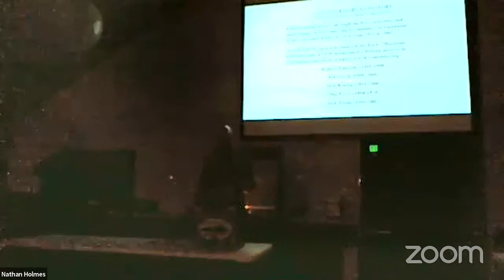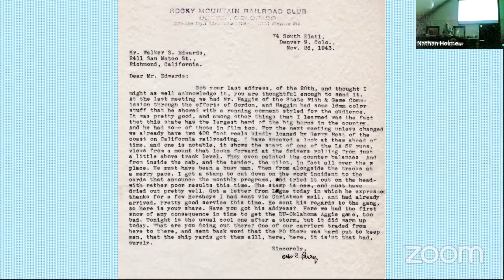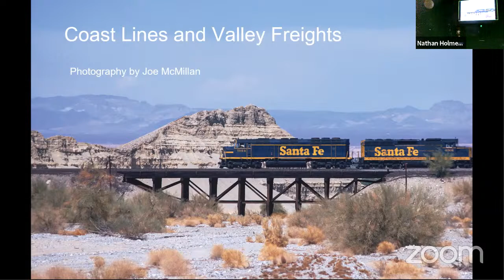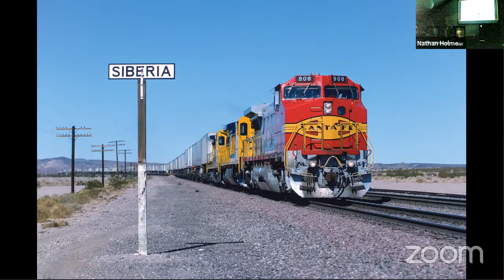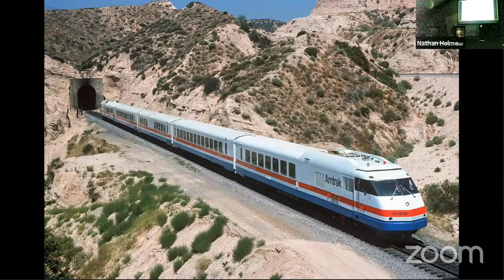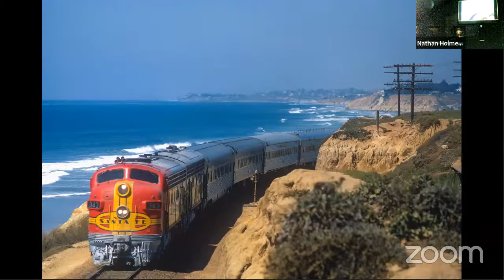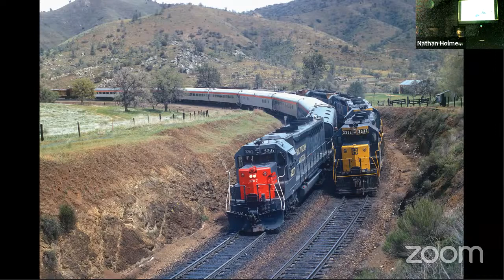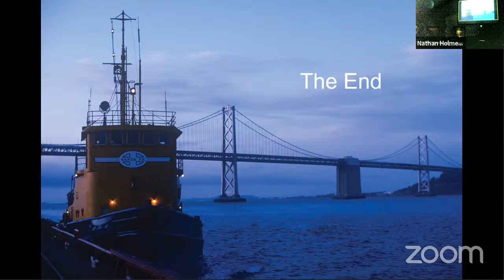Oct 2021 RMRRC Meeting - Joe McMillan & Dan Edwards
Club member Joe McMillan has just released his new book, Coast Lines & Valley Freights, which features the last three decades of the Santa Fe in California.  The book is volume 6, the last of his Santa Fe series which covered the AT&SF geographically from Chicago to the West Coast. Joe will present a selection of Santa Fe images from the new California book.

Dan Edwards will also have a short program about his new book, Chasing Railroad History: Correspondence of Five Charter Members of the Rocky Mountain Railroad Club.